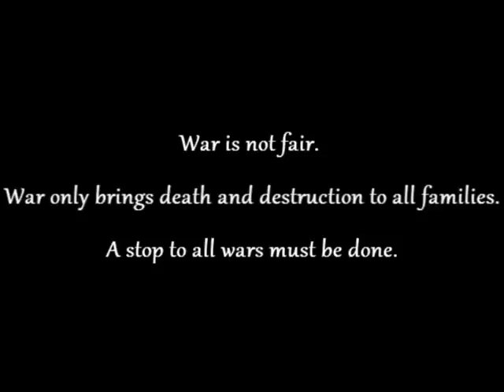Of Love & War (An Animation for Final Project in Diploma of Creative Multimedia)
An animation done in Adobe Flash. It's about love and war. I hope you'll enjoy it :)
Took a very long time to complete. This animation was done for my Independent Project Design~

In no way do I profit from this video.